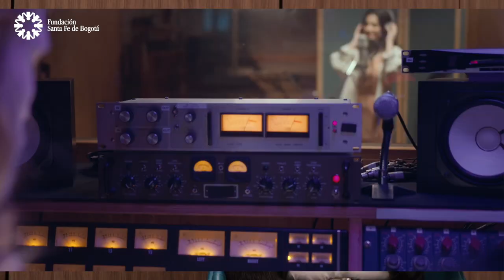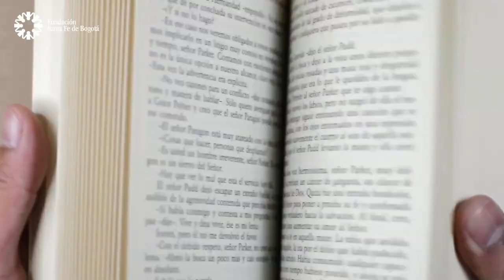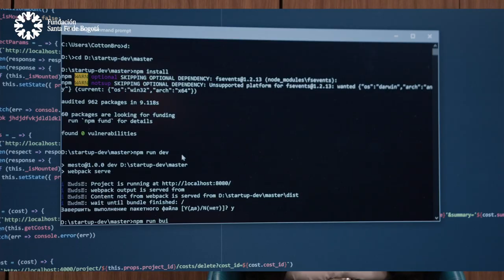#38 Derechos De Autor - Carlos Monroy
Escribimos día a día una gran cantidad de obras literarias, científicas, médicas y técnicas en el ejercicio de nuestra labor, sin pensar en todo el valor agregado que puede darnos. Desde la Fundación Santa Fe de Bogotá, queremos ofrecer todas las herramientas necesarias para darle a los autores la capacidad de generarle valor agregado a sus obras y creaciones.